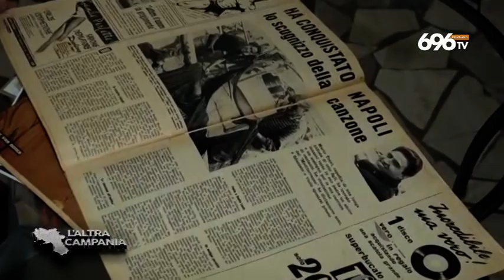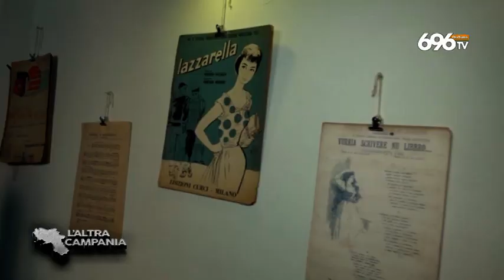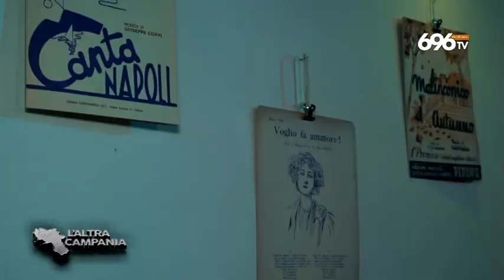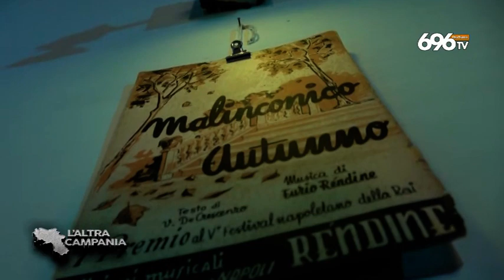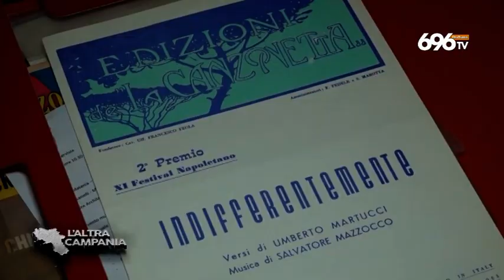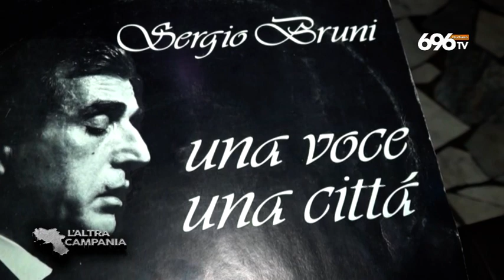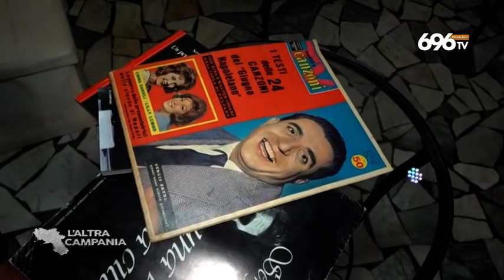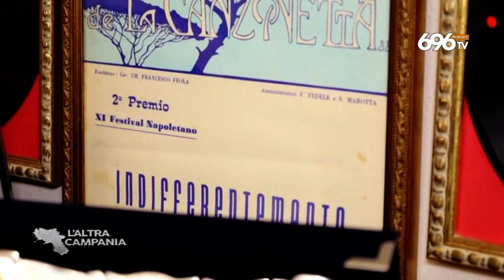L'Altra Campania - Napulinata, la storia della musica e dei suoi maestri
di Simonetta Ieppariello e Amato Di Sunno